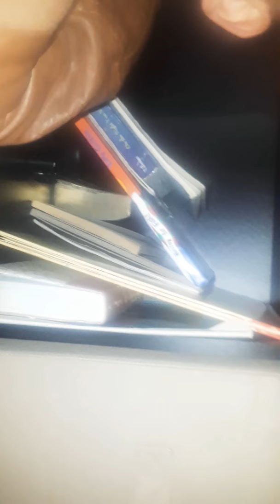NEW YEAR'S(2019)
Happy New Year's everyone I hope you guys had the best one and for now on I might be doing vids every day now